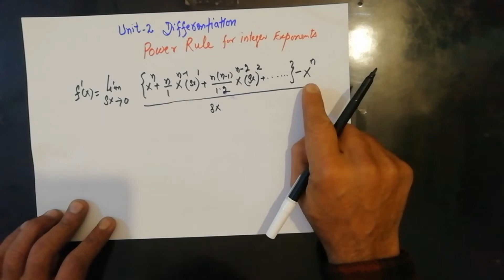Power Rule of Derivative for Integer Exponents(urdu) by Dr. Nayyer Iqbal